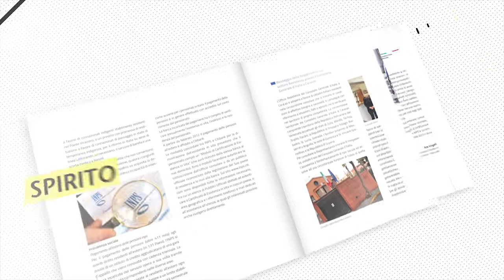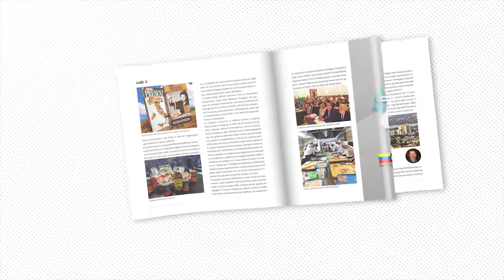Italia con te, il bollettino italiano in Venezuela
Benvenuti nel sito del bollettino degli Italiani in Venezuela!

Questo sito Vi apre le porte ad una pubblicazione che abbiamo creato per migliorare l’informazione rivolta ai tanti connazionali residenti in questo meraviglioso Paese.
E’ un lavoro che faremo insieme e che, ci auguriamo, possa attirare il Vostro interesse!
Per questo, Vi chiediamo di registrarVi gratuitamente per ricevere così in modo automatico il bollettino appena viene pubblicato.
Tutti gli Italiani, i loro rappresentanti, la stampa in lingua italiana, le imprese, le tante istituzioni italiane presenti in Venezuela sono parte di questo nostro progetto che, per crescere, ha bisogno del sostengo di tutti Voi!
Vi invito quindi a scriverci, per proporci le Vostre idee, i Vostri suggerimenti e le Vostre riflessioni.
E, se volete, nella sezione “Ne parlo all’Ambasciatore” potete anche inviarmi personalmente le Vostre lettere che pubblicheremo, con le mie risposte.
Dunque, carissimi auguri di buon lavoro e, soprattutto, buona lettura con un pezzo d’Italia a Voi dedicato!

Placido Vigo
Incaricato d’Affari in Venezuela